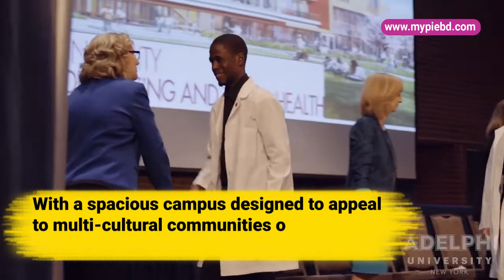Study in USA with $100,000 scholarship at Adelphi University!!